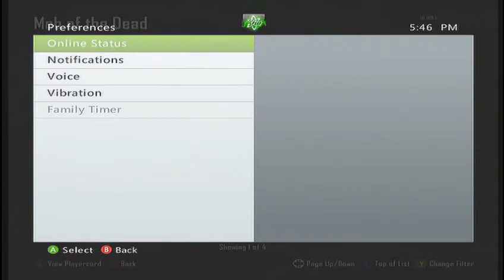Mob of the Dead Rounds 21-22 Gameplay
The third and final part of our first game of the new map Mob of the Dead!